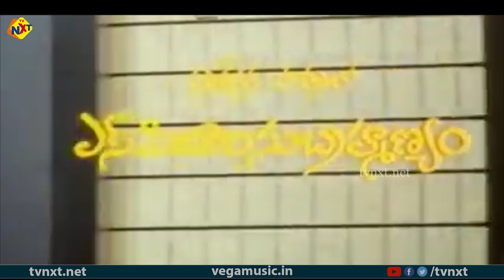Pichi Bramha Video Song | Guna Telugu Movie Songs | Title Song | Kamal Haasan, Roshini | Vega Music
Watch and Enjoy Pichi Bramha Video Song | Guna Telugu Movie Songs | Title Song | Kamal Haasan, Roshini | Vega Music